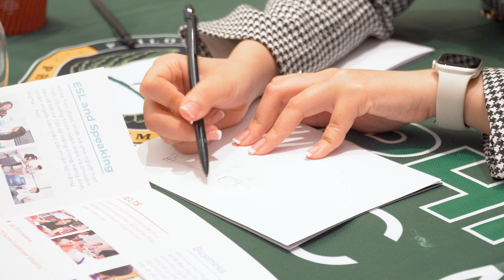NET24 Hanoi Workshop 2023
Thank you to all participants for joining NET24 Hanoi Workshop 2023!
NET24 hosted 80 participants during B2B physical educational workshop on March 31st 2023 at the Pullman Hotel in Hanoi, Vietnam and bring together student recruitment agencies, educators from around the world to discuss the latest trends and innovations in global education - over 250 business-to-business meetings were conducted in just 3 hours.